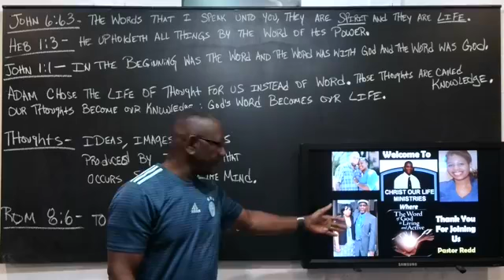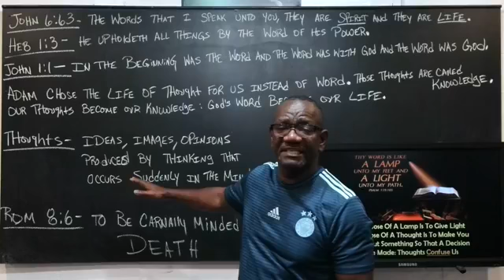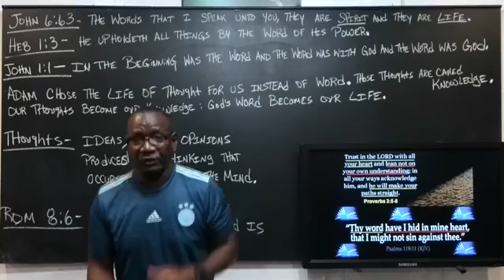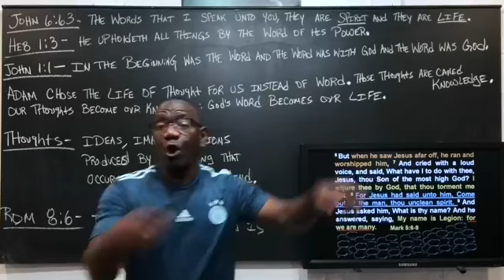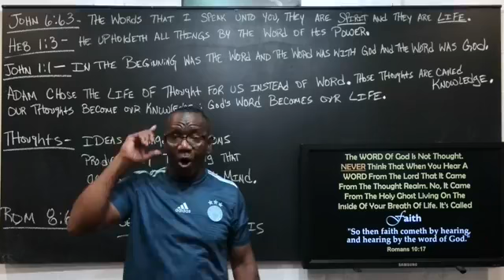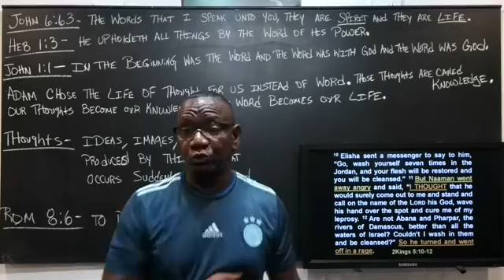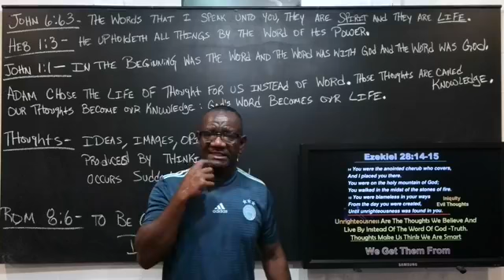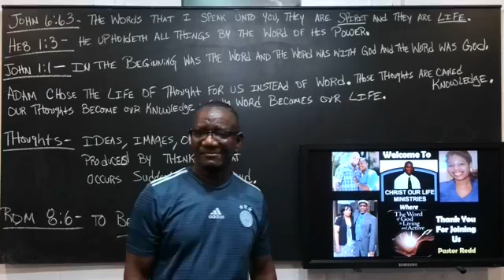The Bed Of Death